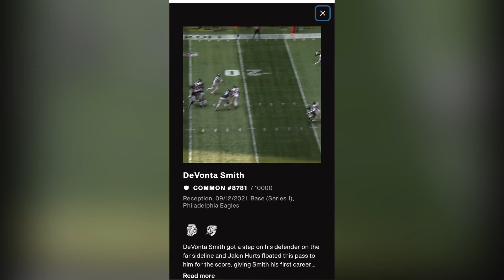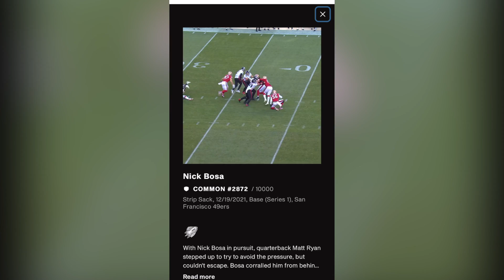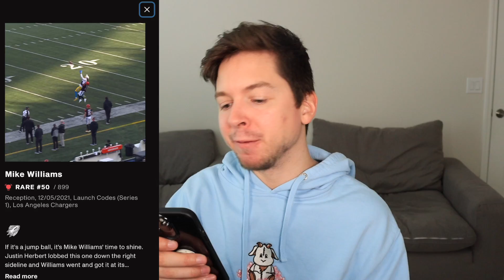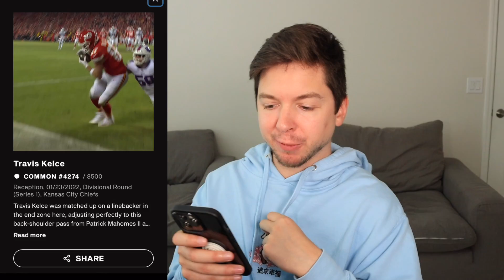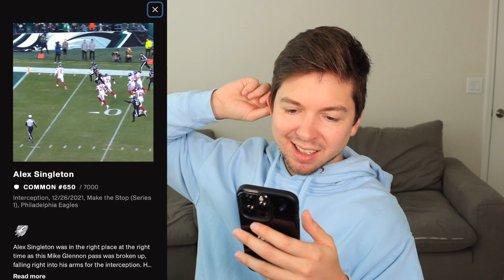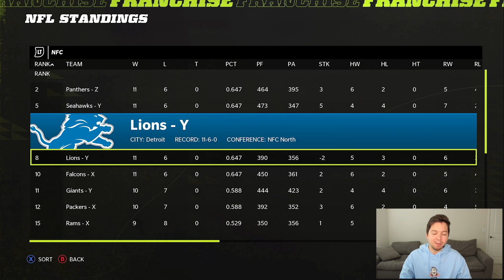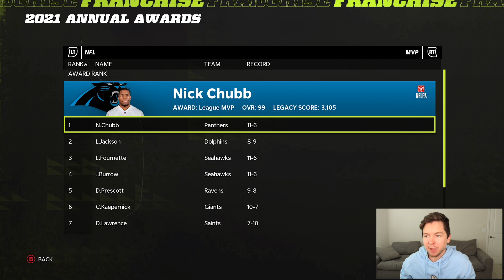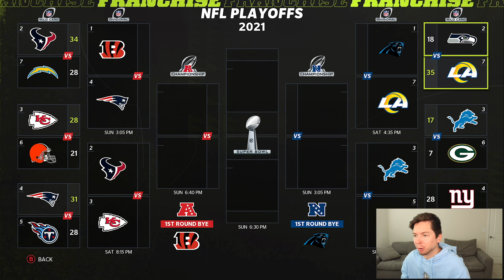Fantasy Draft Showdown vs Walker! Madden 22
Sponsored by NFL ALL DAY. to start buying and selling your NFL ALL DAY Moments today and get your name on the waitlist so you are ready for the Pack Drops!